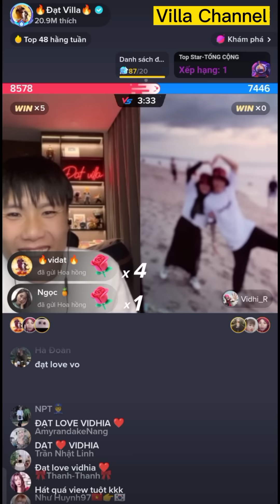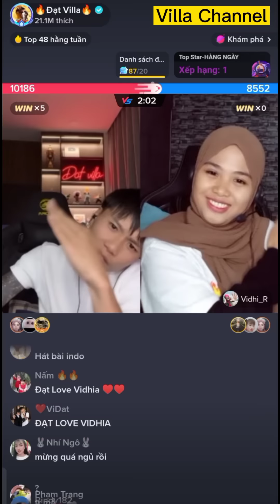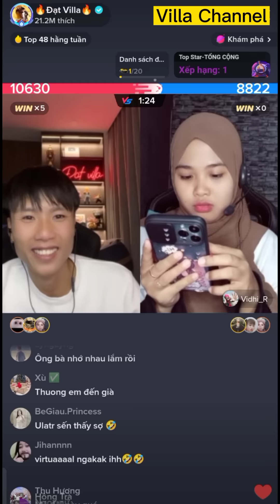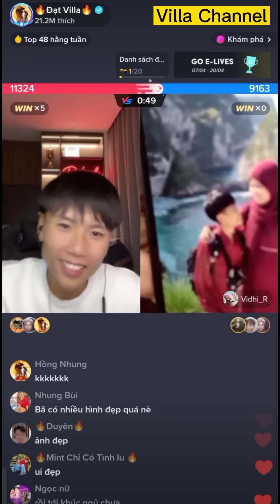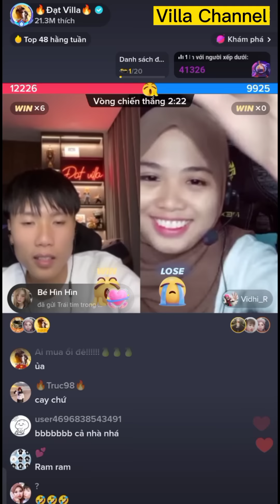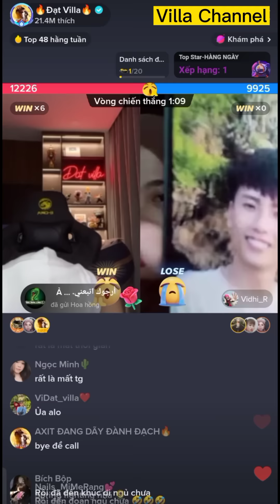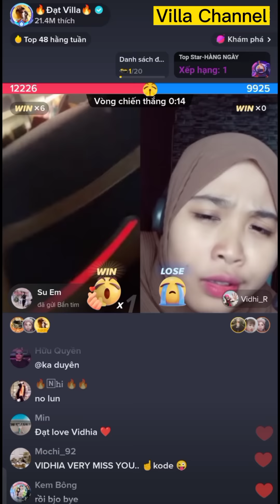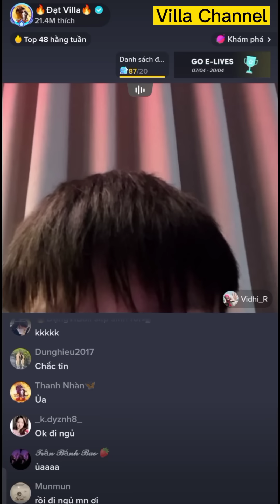Vidhia Khoe Ảnh Chụp Khi Đi Chơi Với Đạt Villa Và Màn Tạm Biệt Đi Ngủ Rất Chi Là Mất Thời Gian 🤣🤣🤣